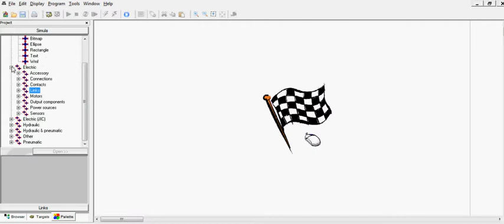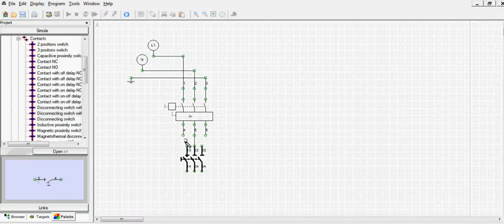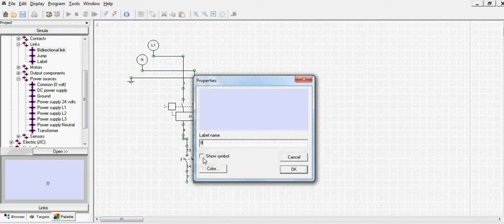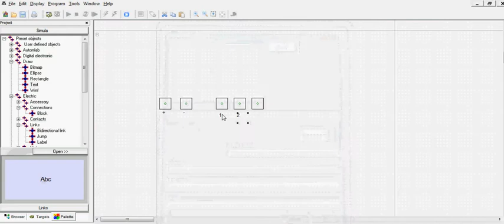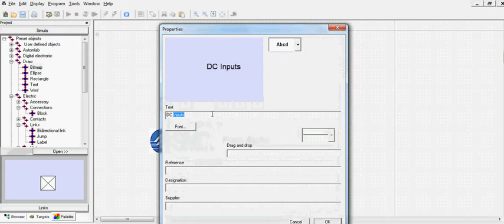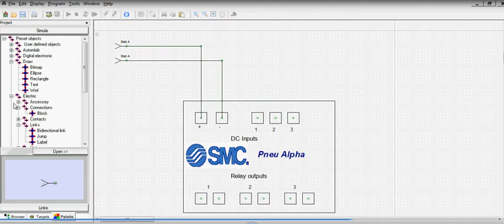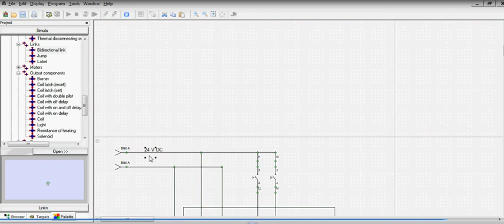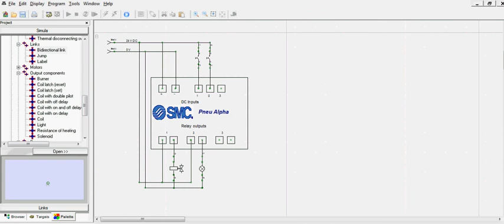AUTOSIM - Manuel vidéo : Circuit électrique avec automate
Découvrez comment démarrer étape par étape avec AUTOSIM.